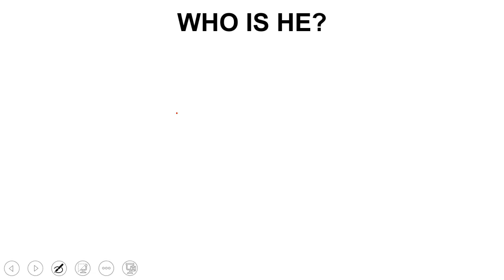Who is Alexander Dugin, a prominent backer of Ukraine war whose daughter was killed in a car blast?